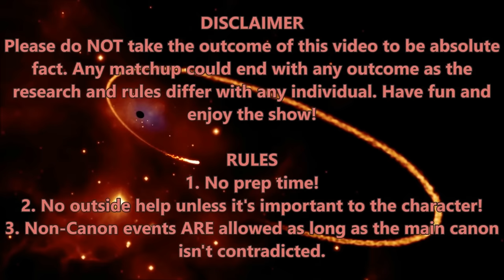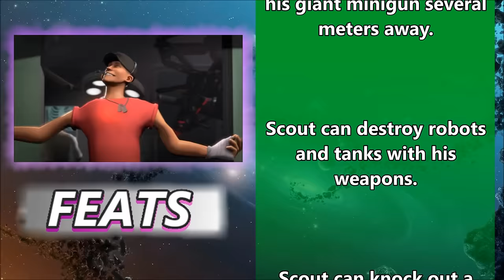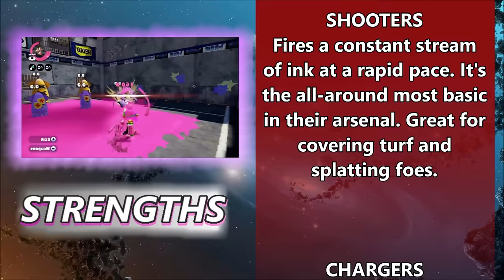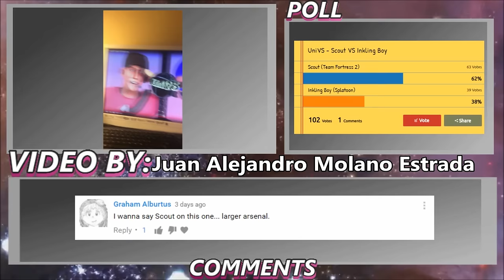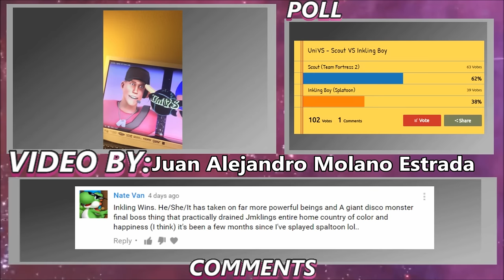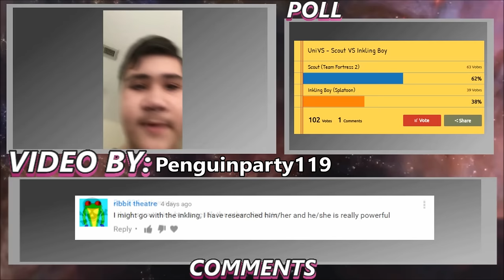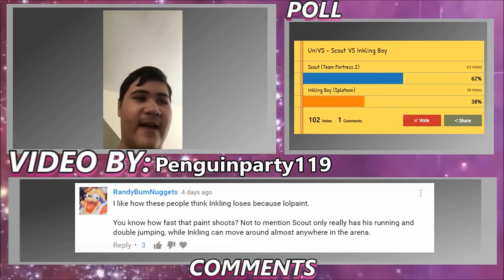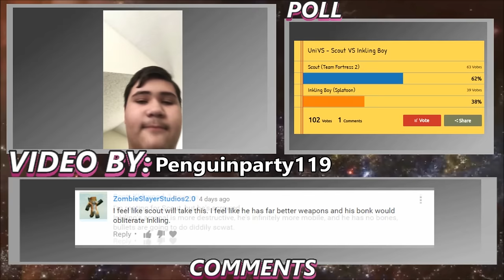UniVS #14 - Scout VS Inkling Boy